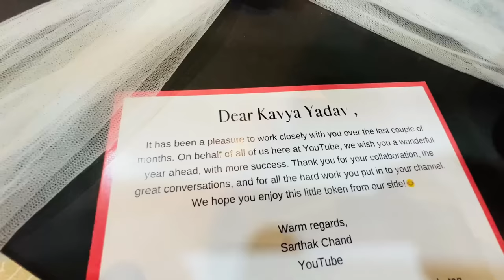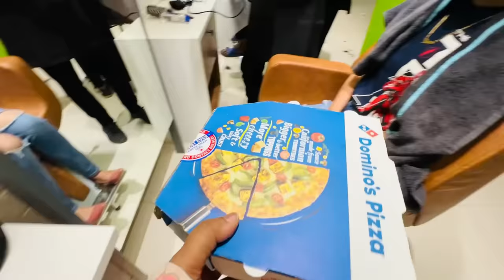OMG! Bindass Kavya Got Surprise Gift Frm Youtube & Makar Sankranti Ke Liye New Hair Color Kar Liya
Youtube Ne mujhe Kya Gift Bheja hai lets See
and Makar Sankranti Ke liye New Hair Color kiya